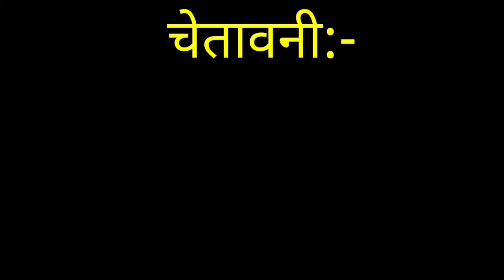Raveena Tandon vs Billu || Funny Call || Billu Raja || BR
Billu Funny Call || Funny Call || Raveena Tandon Funny Call || Raveena Tandon call comedy || Funny Billu || Billu Raja

I will keep bringing new Comedy videos that will fill your mind,

= Please {🇨 🇴 🇲 🇲 🇪 🇳 🇹} (At Video)

= Please {🇸 🇺 🇧 🇸 🇨 🇷 🇮 🇧} (Channel)